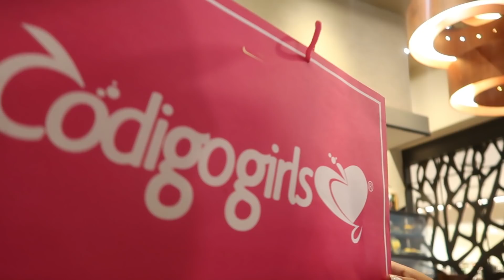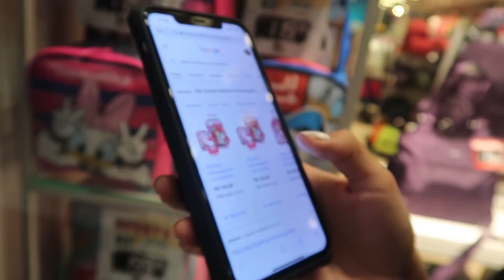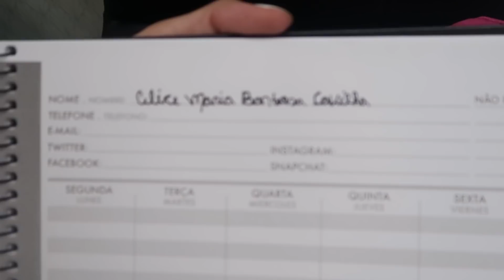SURPRESA PRA SOGRA, DECISÃO DIFICIL, A LILI NÃO FOI PRA ESCOLINHA! Estou viciada nessa bebida...